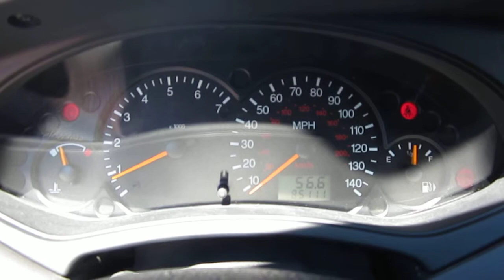2000 Ford Focus, Green - STOCK# C1306941 - Walk around